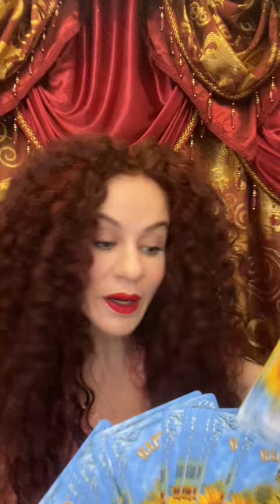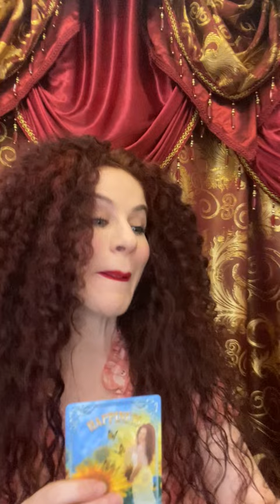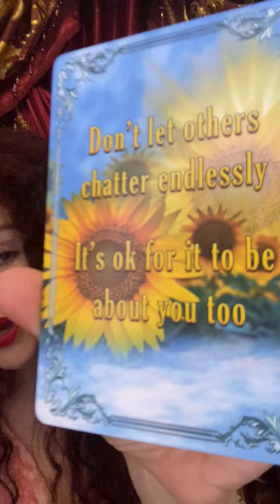Free Psychic Reading Channeled message with Regin Le Faye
Spirit has a message for you. Psychic reading.